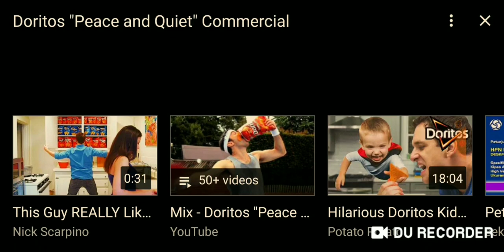Doritos baby sad